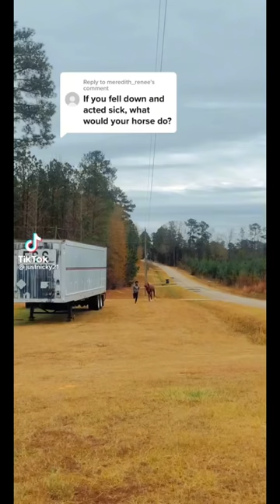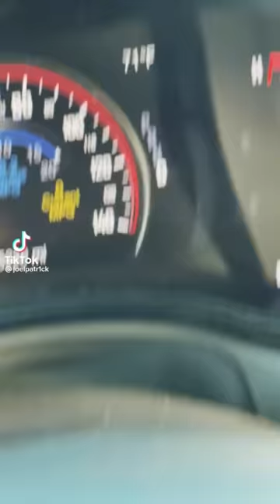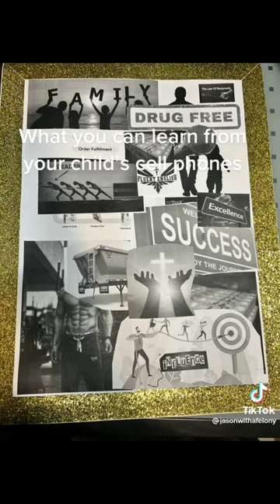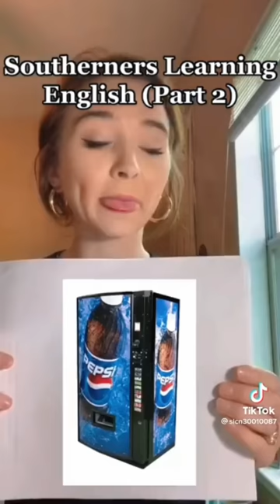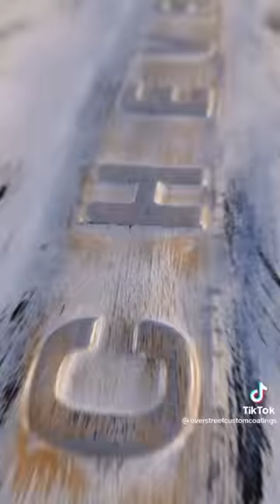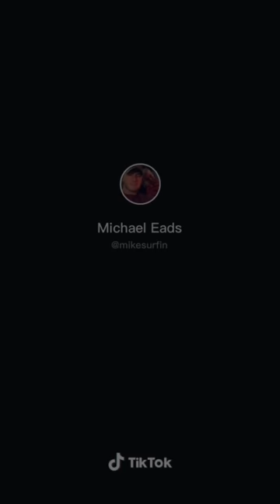Southern, Country, & Redneck tiktoks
enjoy and have a blessed day!